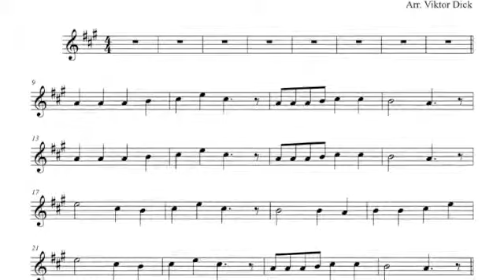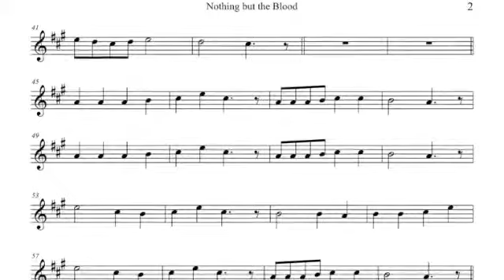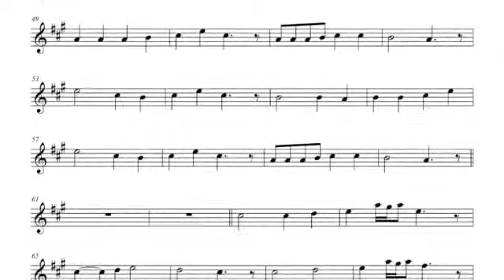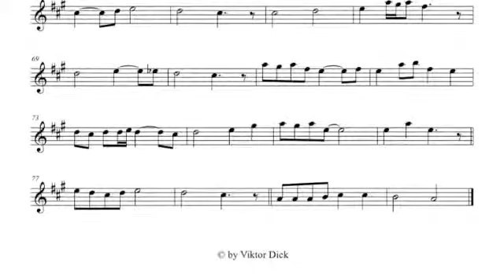Nothing but the Blood, Tenor Saxophone, PlayAlong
Description:
Tenor Saxophone PlayAlong,
Title: Nothing but the Blood,
Words & Tune: PLAINFIELD, Robert Lowry,
Arranger: Viktor Dick,
German: Was macht mich von Sünden rein?
Russian: Что вину мне может смыть?
Genre: Gospel, Christian Music,
Mp3: String Quartet, Flute & Contrabass,
Category: Instrumental Music

Text:
1. What can wash away my sin?

2. For my pardon this I see

3. Nothing can for sin atone

4. This is all my hope and peace

RU Что вину мне может смыть?
Перевод: Иван Степанович Проханов 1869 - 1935

1. Что вину мне может смыть?
О, ничто, лишь кровь Иисуса
Вновь что может исцелить?

Как дорога струя
Омывшая меня!

2. Чтоб очиститься, гляжу
Лишь на кровь одну Иисуса
Дар прощенья нахожу
Лишь в крови святой Иисуса

3. От греха искупит дух

4. Мир, надежду мне дарит
Моя святость мне не щит